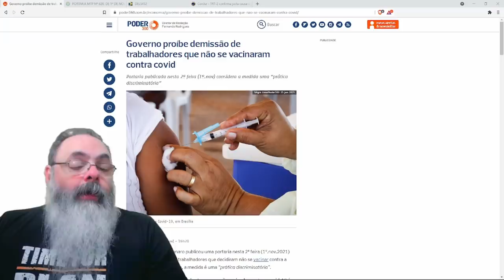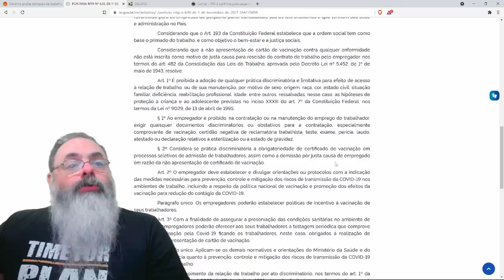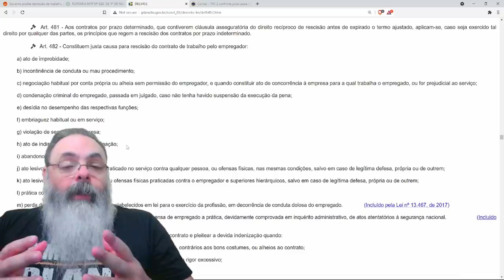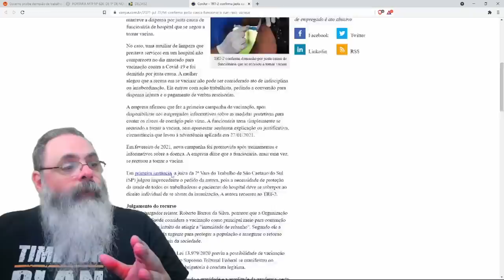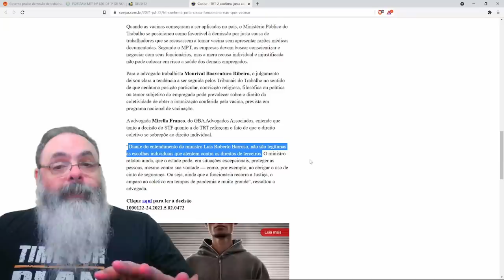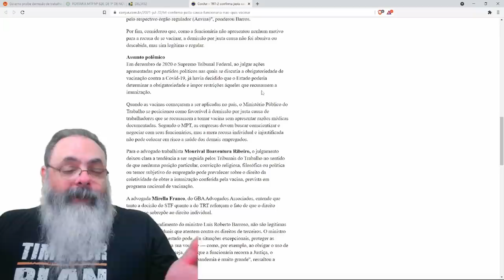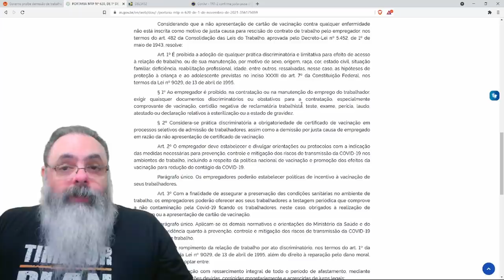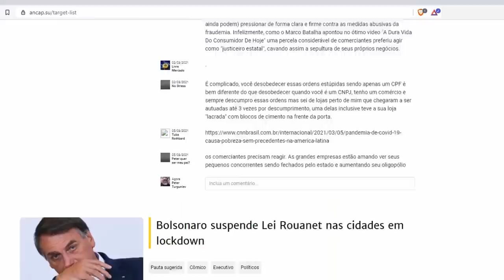Portaria do Ministério do Trabalho proíbe demissão por justa causa por recusa de vacina